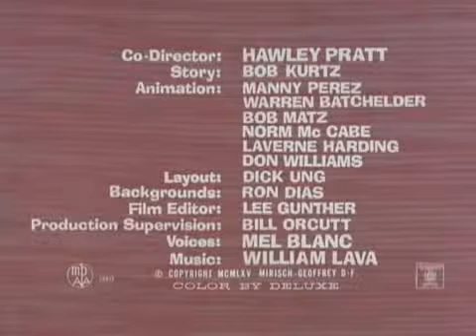The pink panther show HQ episode 6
The pink panther show is a shortscase of animated shorts produced by David H Depatie and friz Freleng between 1969 and 1978 starring the animated Pink Panther character from the opening credits of the live-action films , the series was droduced by Mirisch Films and Depatie-Freleng Entreprieses .